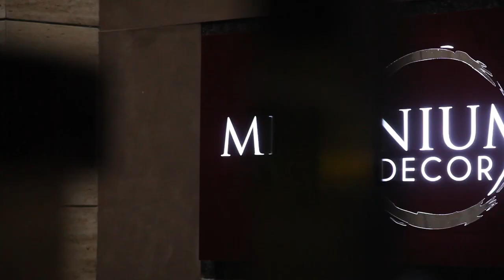SHRINATH DESIGN DECOR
Shrinath design decor(garnishe)
The first gallery in rajasthan displaying EURO PRATIK decorative highliters,interior decorative products,designer vinyl flooring,cork wall coverings,charcoal decorative highliters,eco smart mouldings and panels,light passing sheets,hi gloss panels,acrylite high gloss flexy panels,egger,fabric pvc,fashion walls,and also deco aro xclusive hand crafted home decoration that bring freshness to your home with blooming flowers and many different kinds of products like flowers,vases,room freshners,aroma diffuser,decorative light lamps etc.